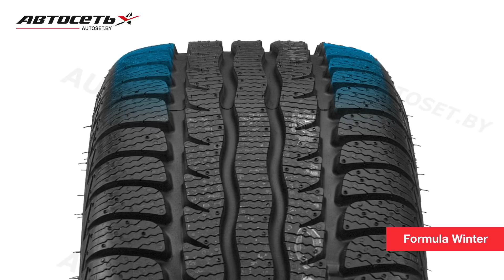Обзор зимней шины Formula Winter ● Автосеть ●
Зимние шины Formula Winter предназначены для типичной эксплуатации в черте города и на шоссе. Они не дадут повода волноваться в пути даже в том случае, если погода будет капризной, а коммунальные службы не справятся со своей работой.